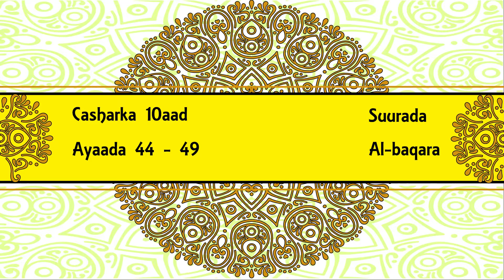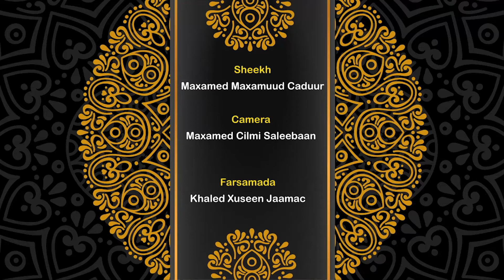casharka 10aad ee tafsiirka quraanka kariim ah